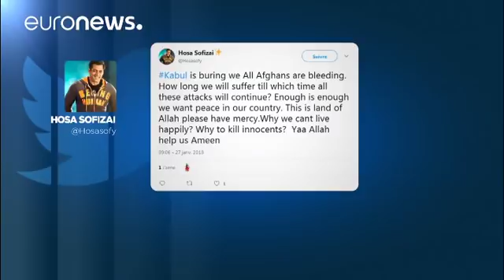Afghanistan mourns Kabul ambulance bomb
Saturday's Kabul bombing death toll rises to 103, with 235 wounded.…